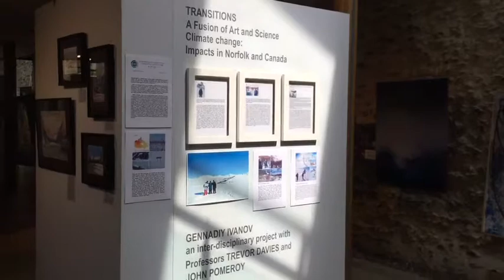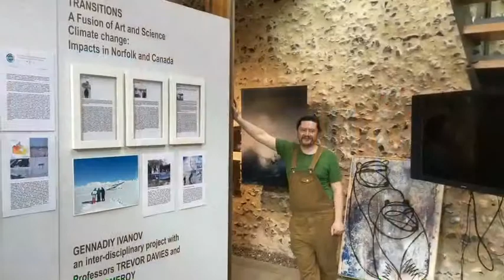Transitions exhibition. The Hostry Norwich Cathedral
Fusion of Art and Science. Climate change:impacts in Norfolk and Canada exhibition. Artist Gennadiy Ivanov an interdisciplinary collaboration project with Professors Trevor Davies and John Pomeroy. A Global Water Futures science art project. 18June-29July 2019